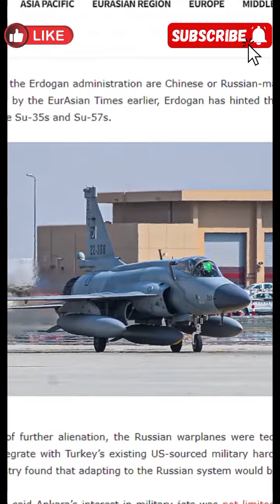😱Turkey Want Pakistani✈️JF 17 Thunder Block 3 Fighter jet ??